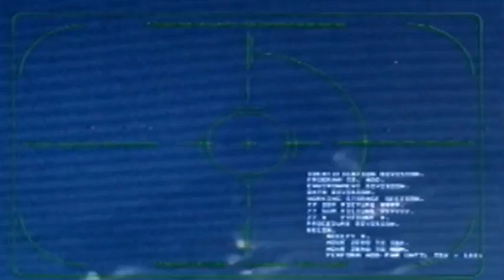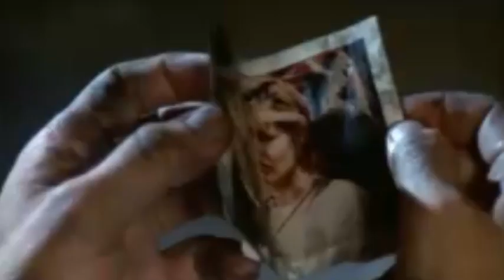Portasound - Dreadnought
Taken from Portasound's debut EP 'The Second Renaissance'.
Out May 14th 2012 on Blood and Biscuits.